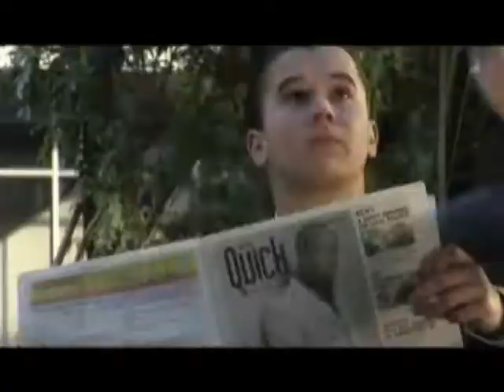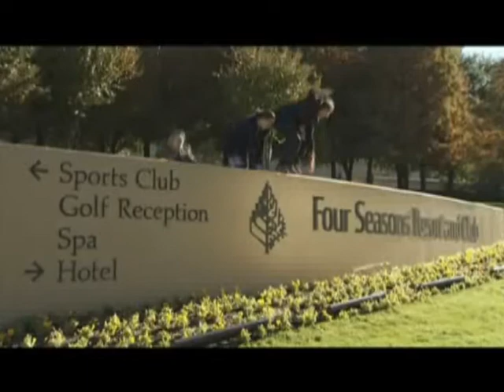Galderma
Amazing video Texas Parkour had done.